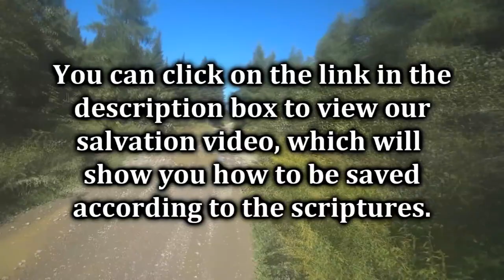Suzuki DR650 Salvation Message